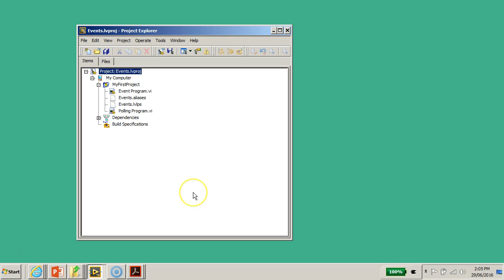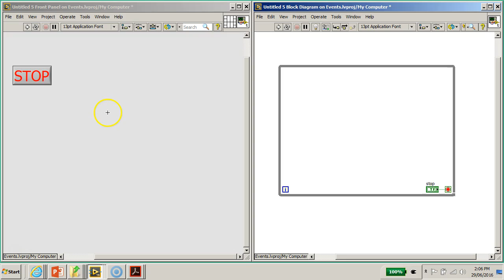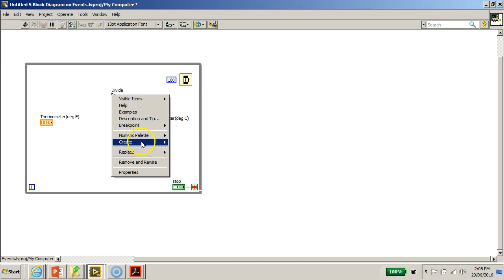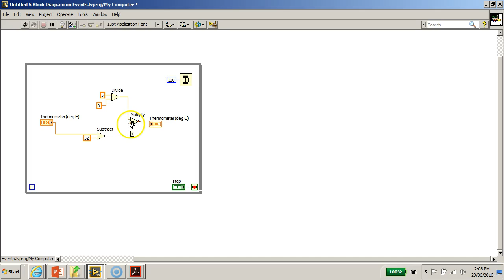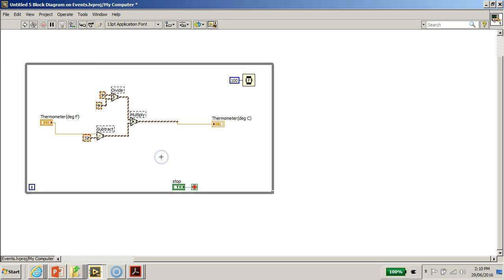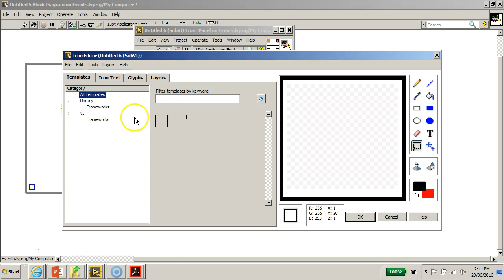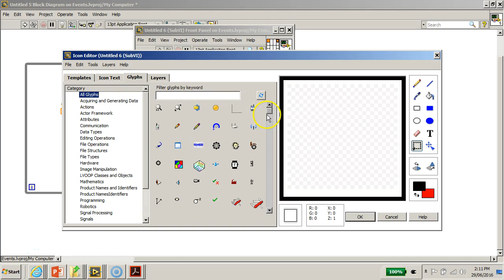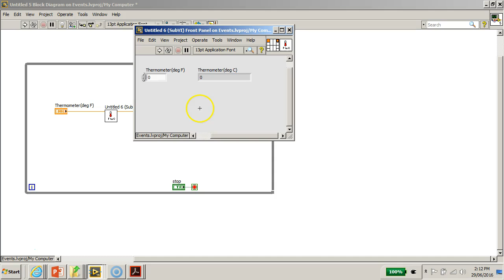RL3 Video4 Creating SubVI in LabVIEW